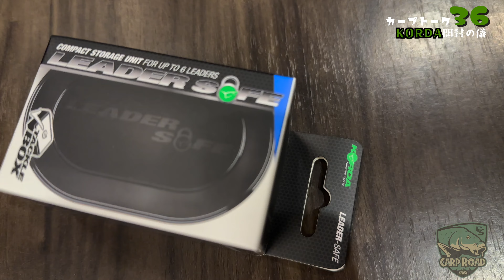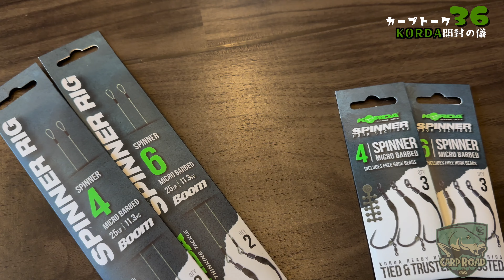Carp Talk vol.36「KORDA新製品 開封の儀！高品質なNEW ITEMをじっくり見てみる」[カープフィッシング] [カープロード] [KORDA] [新製品]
毎週金曜日の20時に配信！カープフィッシングについて語るトーク番組「CARP TALK」第36回は、入荷したばかりのKORDAの新製品を開封し、じっくり見ながらの解説トーク！注目の新製品や人気商品の一部を紹介します！

今後も様々な視点からカープフィッシングを掘り下げていき、色々な企画を考えています。毎週金曜日20時はCARPROAD TVへ！是非来週もお楽しみに。

KORDA11/7入荷リストはこちらからご覧ください⏬

CARP TALK vol.36「KORDA新製品 開封の儀！高品質なNEW ITEMをじっくり見てみる」
◉出演：T,SUGAWARA / K,TAKEDA
◉撮影：CARPROAD JAPAN CO.,LTD

ENJOY TOGETHER.
WE LOVE GREAT CARPFISHING.

CARPROADのInstagramもぜひご覧ください。
＊SUGAWARAのアカウント　@carproad_t.sugawara
＊TAKEDAのアカウント　@k.takeda_teamcarproad
＊オフィシャルアカウント　@carproad.japan_official